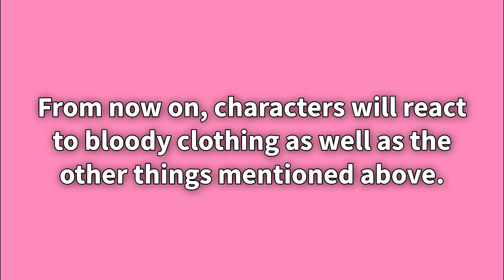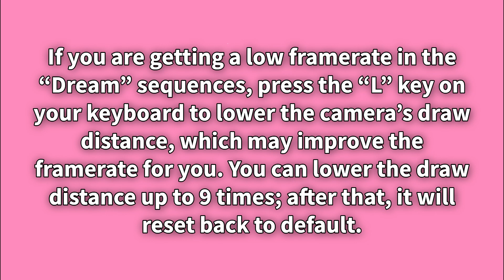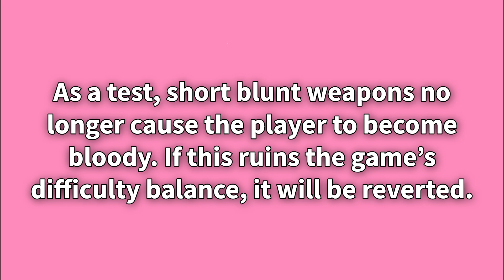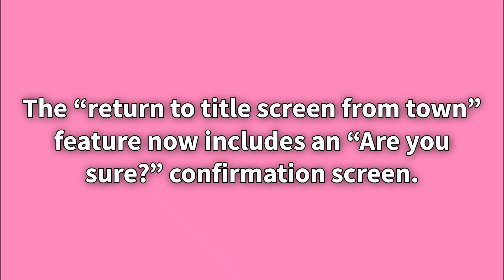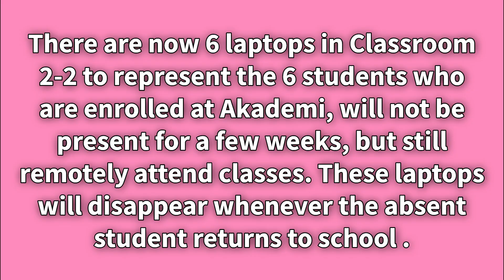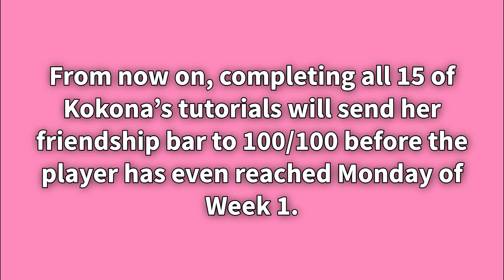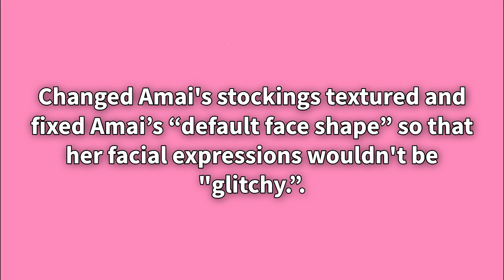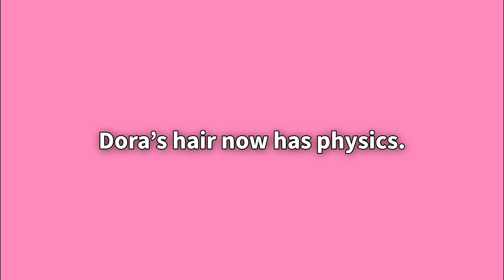Yandere Simulator - 9th & 12th October 2024 Update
Update Yandere Simulator 9th & 12th October 2024